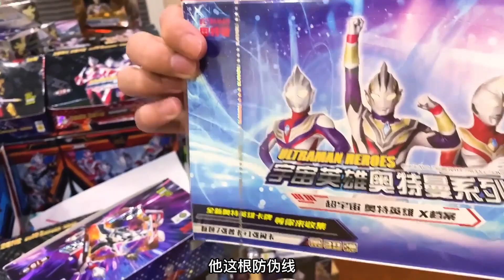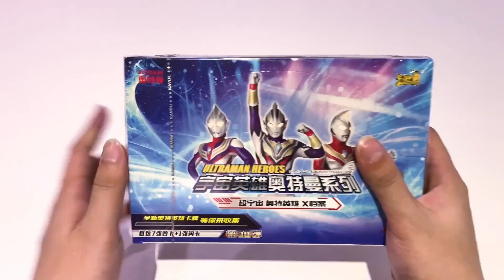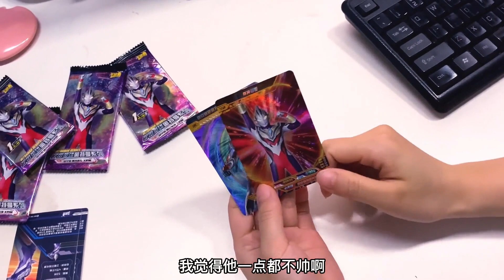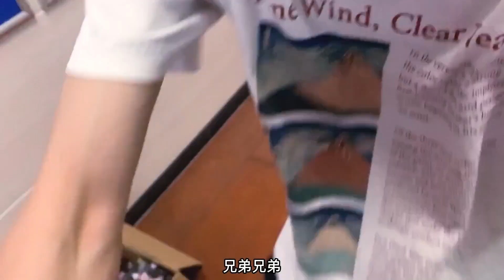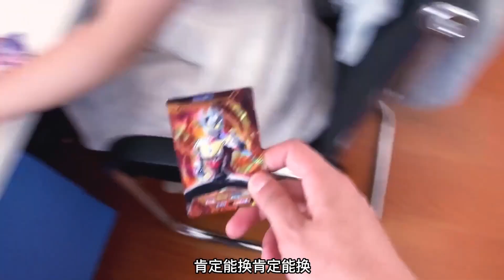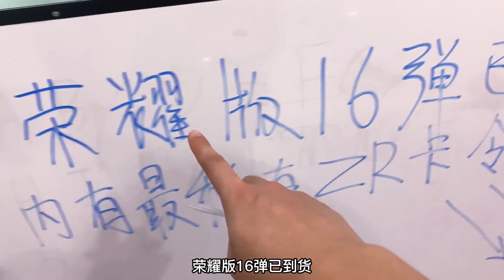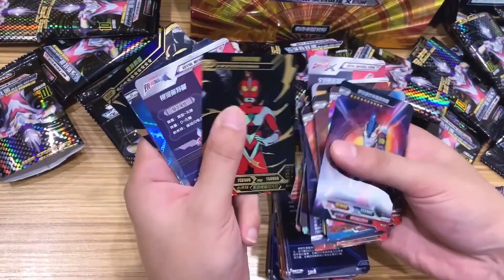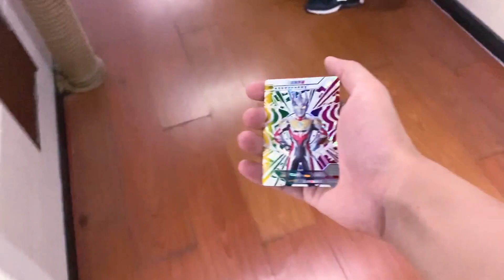拆8盒第30弹经典版卡包，寻找蓝色GP卡雷古洛思奥特曼，你见过吗【奥特曼卡片铁柱哥】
【我们制作的所有视频都经过精心策划，以确保儿童可以安全观看。】 拆8盒第30弹经典版卡包，寻找蓝色GP卡雷古洛思奥特曼，你见过吗